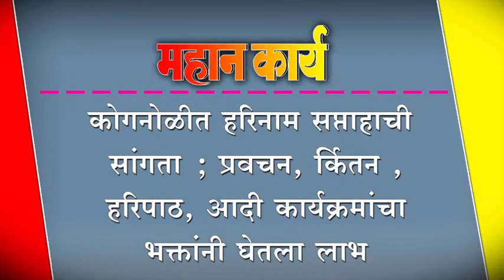प्रवचन, र्कितन , हरिपाठ, आदी कार्यक्रमांचा भक्तांनी घेतला लाभ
कोगनोळीत हरिनाम सप्ताहाची सांगता ; प्रवचन, र्कितन , हरिपाठ, आदी कार्यक्रमांचा भक्तांनी घेतला लाभ